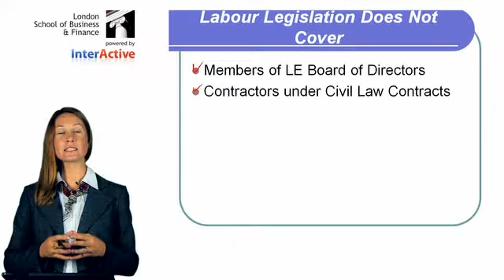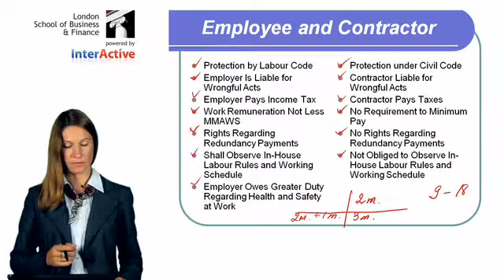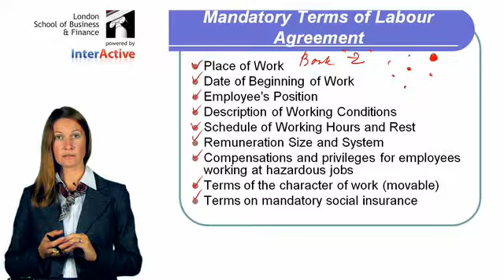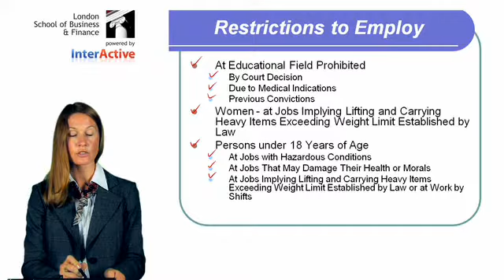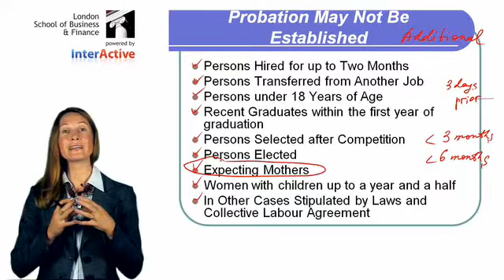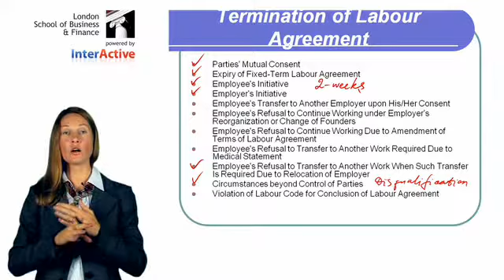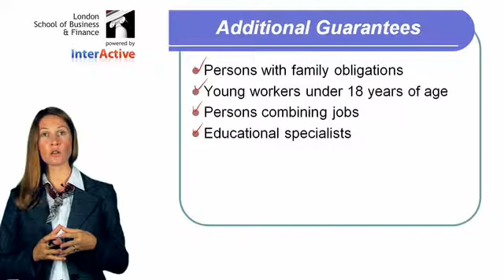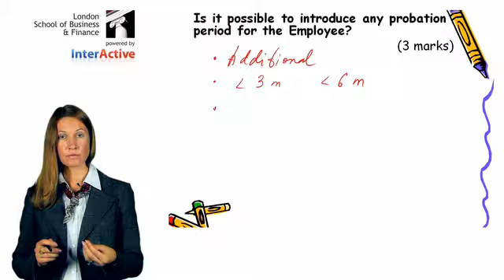ACCA F4 S10 | Employment and Labour Law